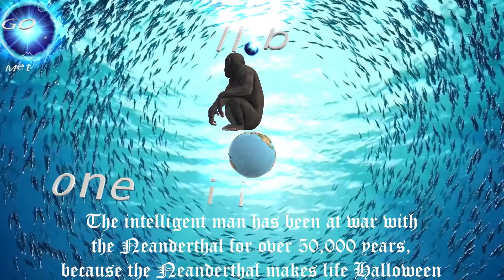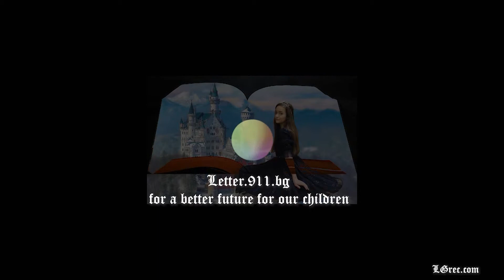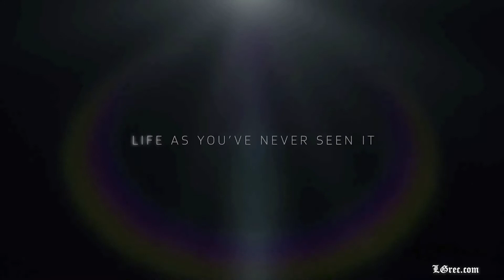Limit the Government - Send This is Halloween-Neanderthals coming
The intelligent man has been at war with the Neanderthal for over 50,000 years because the Neanderthal makes life Halloween...  Public administration and affiliated private companies are a favorite destination for Neanderthals (pumpkins)
"Who is Neanderthal (has DNA)?:
*Empathy - No
*Ideas - No
*Build a community -No
*Respect others -No
*Envy -Yes
*To study -No
*Planning -No
*Follow rules -No
*Lying - Yes
*Vengeful - Yes
*Proud - loves pleasure -Yes
*Criticism no tolerates, blames others -Yes
*Belief in the good -No
*Sends a letter.911.bg & Pismo.911.bg -No
Talented people - send a letter👁911👁bg & Pismo👁911👁bg.
By order of Neanderthals: There have long been lists of talented people in the world who are prevented from living. They are rarely killed. It's just that their lives are zero. State funds and information technologies have been used recently for this goal. Limit government send the letter.911.bg

Talented people, fight for yourself, for your relatives, for your generations, for those like you, for the human race! Neanderthals are coming... The letter👁911👁bg is the only your weapon!

Do not steal from the future of our children!

Let the talents win, in a fair fight.
And not the pets of the corrupt failed state!
Do not feed envy and mediocrity and do not kill talent.

"Man is not free unless government is limited." – Ronald Reagan

“If you put the federal government in charge of the Sahara Desert, in 5 years there'd be a shortage of sand.” — Milton Friedman

To destroy the evil, it should first be marked. What is evil and good? Who will say? The answer is

Main Problems are:
1. People harm each other.
2. People do not have the right expectations.
3. Organizations are inefficient and compete unfairly with each other.

A state of citizens, not officials.

Until the above principles begin to apply, I suggest that everyone sing versions of the following song:

I am Stefanie Nikolova - Lady Galaxy from Bulgaria and I am 12 years old.
I have over 350 videos with covers and original songs on my YouTube channel.